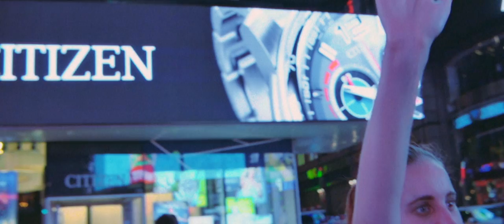Pyongyang Nights - Curfew (OFFICIAL MUSIC VIDEO) [HD]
Official music video for the single Curfew from the album Pyongyang Nights, now available on Bandcamp. Starring Nora Nalle, Shot and Directed by James Longmire of Color Chart Films, and edited by Samantha Smith.